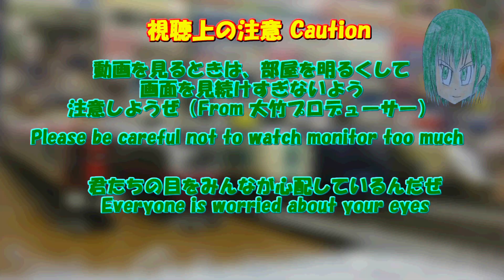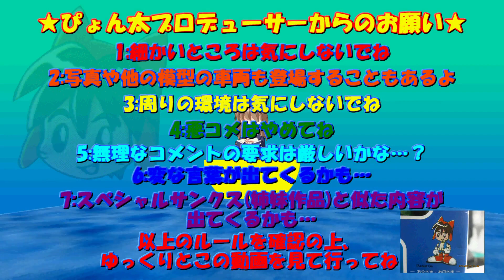Bトレストーリー 月宮急行鉄道第275話 Peter Dragoon Stage1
英田組のレガールのターミナル・スターフルーツを立ち上げると並行して、スターあっと側は近鉄5820系DH21を率いてあるステージを立ち上げました.このステージがスターフルーツになにをもたらすのか、2021年になってまた新たな謎が生まれました.